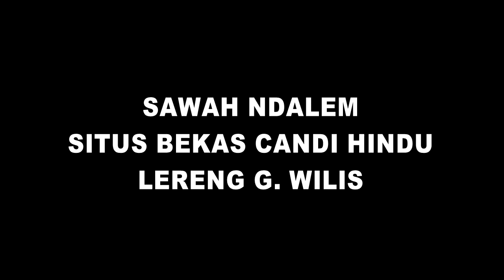Sawah Ndalem Peradaban Kuno Lereng Wilis yang Terlantar | Nganjuk TV